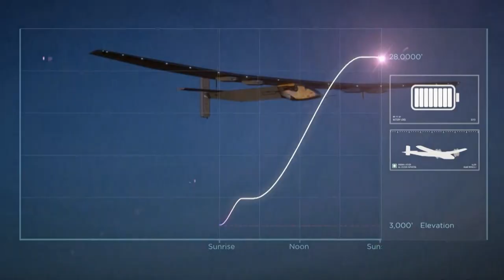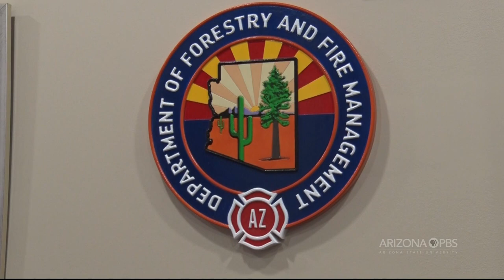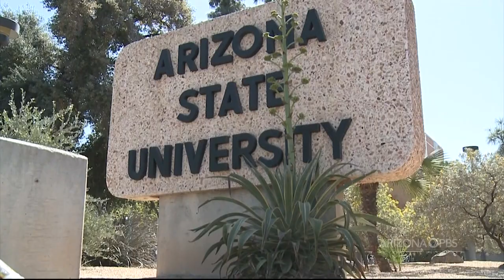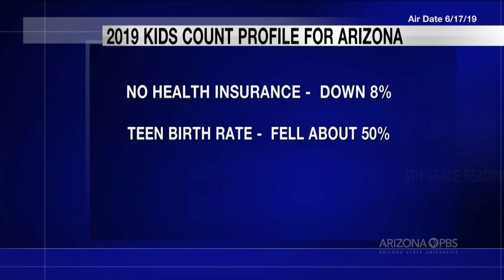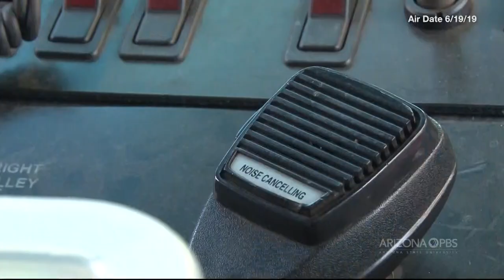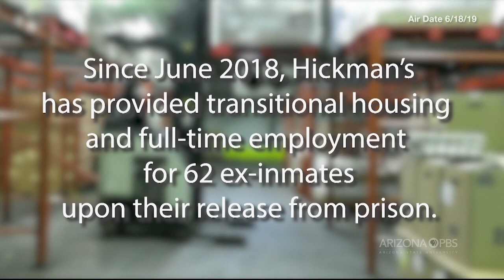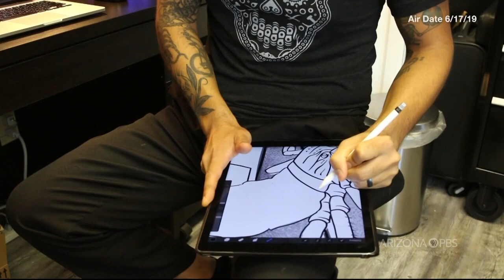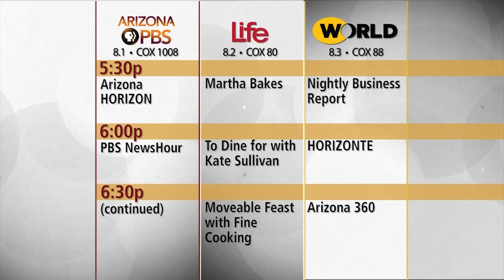June 21, 2019 Newscast | Cronkite News